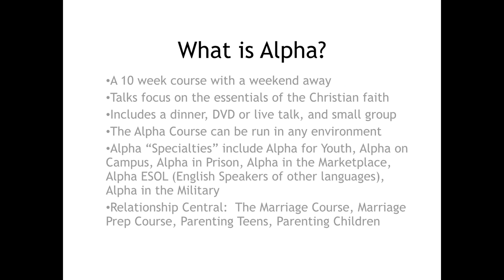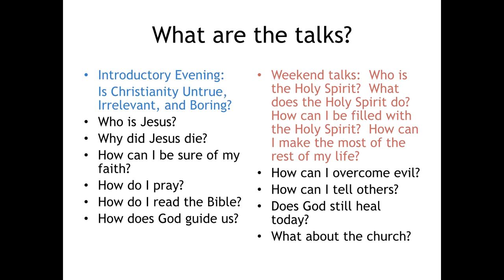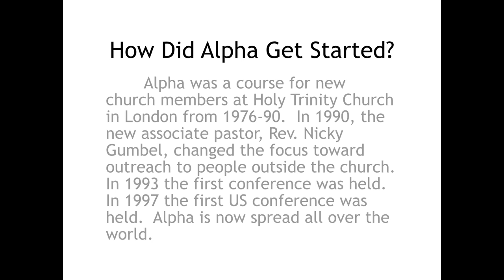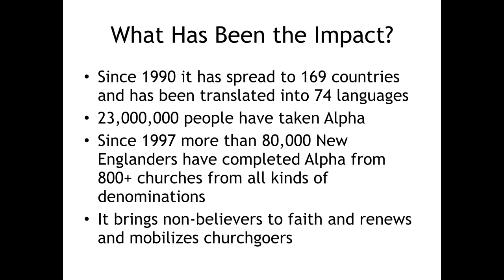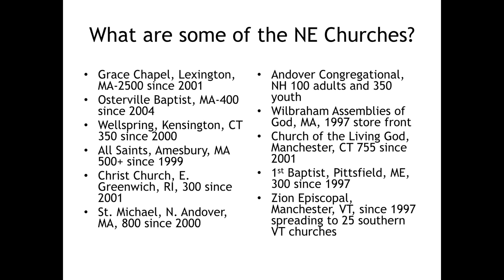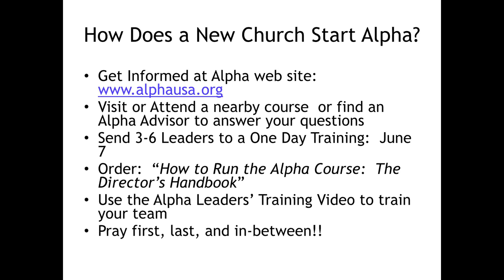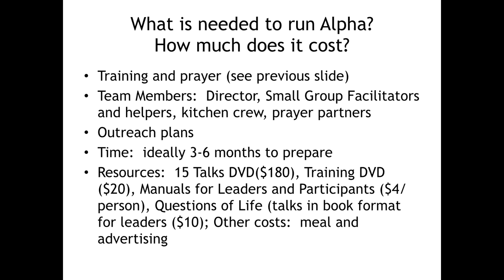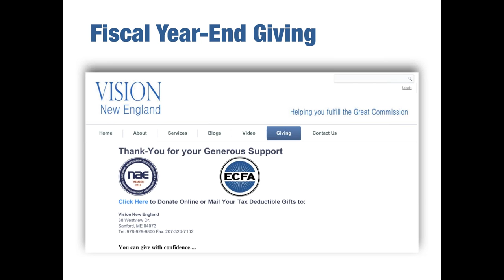Introduction to Alpha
The mission of Alpha New England is to equip individuals and churches for effective outreach, primarily using Alpha and Relationship Central courses, so that every person in New England, regardless of age, ethnicity, background or status, has an opportunity to hear the good news of Jesus Christ. This Webinar will introduce the Alpha Course, give you some history, explain how and why it works, and answer any questions you might have.